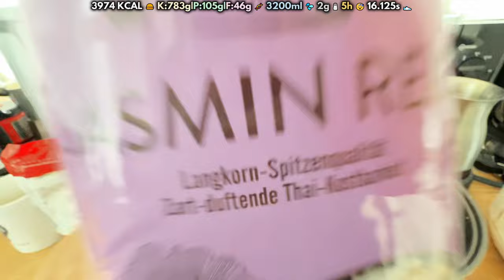Mit 7% Körperfett Flach aber Dünn 😅 Natural Men's Physique Peak Week Vlog #5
Peak Week Men's Physique Wettkampf Tag 5

An diesem Tag erlebe ich meinen letzten Entladetag – und das Ganze endet witzigerweise bereits um 17:00 Uhr. Dann geht es nämlich ans Aufladen der Carbs – quasi ein halber Entladetag, halber Ladetag. Ich war noch nie so shredded + Gewicht auch noch nie so low.

Get ready für einige charmante Posing-Einlagen und einen kurzen Blick in meinen Alltags-Zirkus. 🚀😂

Für alle, die den ersten Tag verpasst haben, könnt ihr ihn hier nachholen:

Bleibt dran und gönnt dem Schlitz'n Abo, denn die Reise geht weiter!

Video Aufgenommen am 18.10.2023 (TAG 219 der Schlitzformation)

◼️ Multivitamin 120stk

00:00​​ Erwachen mit Quad Formcheck
00:28 2 Varianten Bauchmuskelcheck
00:38 Liegeschlitz
00:47 Formcheck Schlitzformation
01:19 Einkauf beim Hofer mit Tochter (Aldi)
01:35 Schlitzige Kniebeuge
01:59 Unfall Laufband
02:42 Erste Carbmahlzeit
03:02 Topless Posierende Steps
03:26 Yoga
04:06 Posing schlechtes Licht
04:14 Posing gutes Licht
05:04 Massive Carbladungen
06:12 Bekifft oder Voll?
06:26 Mini Quad Vaskularität